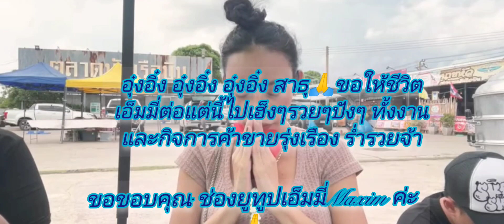Ep.1เอ็มมี่กล่าวขอบคุณบอสโจและรายก่อนบ่ายฯ🥰ทำให้ได้รู้จักน้องอุ๋งอิ๋ง ปาฏิหาริย์เกิดขึ้นในชีวิตแล้ว